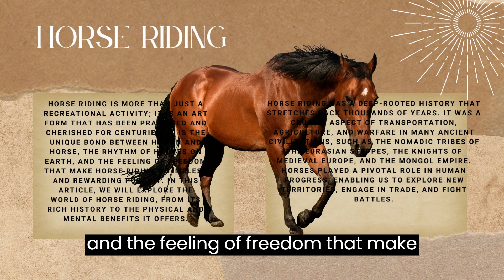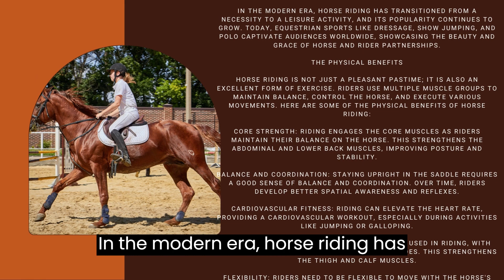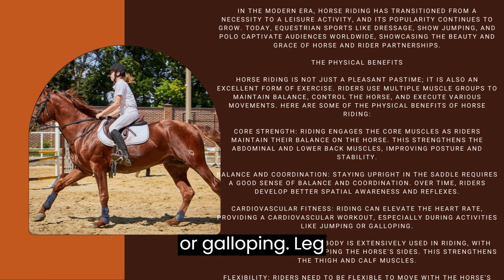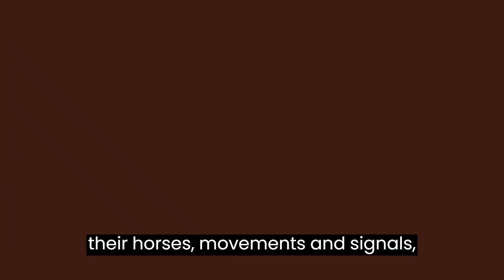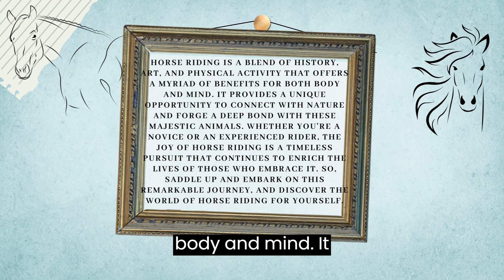The Thrills and Benefits of Horse Riding.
The Thrills and Benefits of Horse Riding: A Journey in the Saddle"
WELCOME TO @Ultimatetalkpedia
Welcome to a world of grace, strength, and adventure! Join us on an exciting journey as we delve into the art and joy of horse riding. Discover the rich history of this timeless pursuit, from its ancient origins as a means of transportation and warfare to the modern-day equestrian sports that captivate audiences worldwide.

1. Horse Riding
2. Equestrian
3. Horseback Riding
4. Riding for Beginners
5. Horse Riding Techniques
6. Equestrian Sports
7. Riding Lessons
8. Horse Care
9. Equine Health
10. Riding Equipment
11. Horse Training
12. Horse Breeds
13. Dressage
14. Show Jumping
15. Cross Country Riding
16. Horseback Trail Riding
17. Riding Tips and Tricks
18. Horse Rider Bond
19. Horse Riding Benefits
20. Mental Health and Horse Riding
21. Physical Fitness and Horse Riding
22. Horse Riding Adventures
23. Horse Riding Safety
24. Riding Gear and Apparel
25. Horse Riding Communities